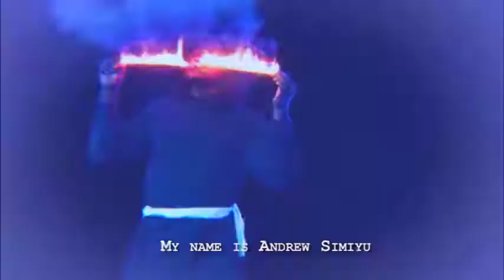23 de juny de 2018